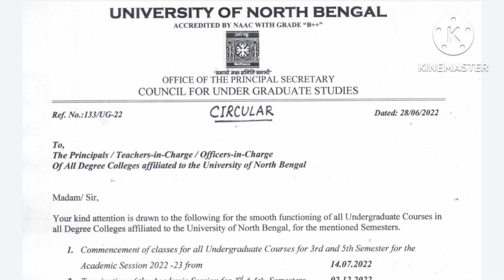NBU| Class start Date, Exam date, Exam offline/Online❓3rd 5th Semester New notice 2022-23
3Rd 5th semester Inportant notice।।।

⭕ Nbu Admit card download process

🔰 NBU EXAM Form fillup online process

⭕ NBU Admit download, Result date, exam date Update Video

🔰Exam form fillup fee, date all details

🔰  12Mb/10mb/1mb/KB মধ্যে কিভাবে Pdf
        Size করবেন তার  সম্পূর্ণ পদ্ধতি

⭕RESULT ERROR Problem solution & PPR PPS Update

Join Social group--

⭕️ SYLLABUS 2nd 4th 6th Semester--

🔰 ISLAMPUR college👉 Answer Script
        Upload কিভাবে করবেন তার সম্পূর্ণ পদ্ধতি

🔰  1st, 3rd, 5th Semester Exam Routine
                      Publish

🔷Jpg to pdf convert videos

🌏🌏 North Bengal University TELEGRAM GROUP

1st semester admission নিয়ে কিছু গুরুত্বপূর্ণ ভিডিও

🔷 Special Credit:

Institution--North Bengal University